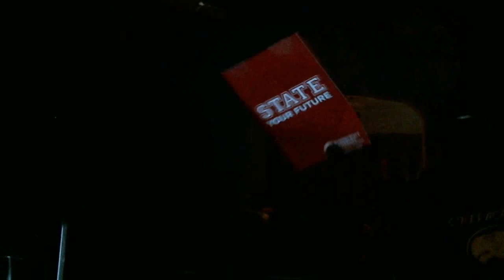Early Nightline episode 1623: Vince McMahon Is The Reason Why Halloween Sucks Today!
My show tonight will make you folks want to have some candy because Vince McMahon is the reason why Halloween sucks today. The Not Ready For The Tonight Show Crew & I will scare you folks to sleep after the monologue this evening because you folks deserve to be scared by us.